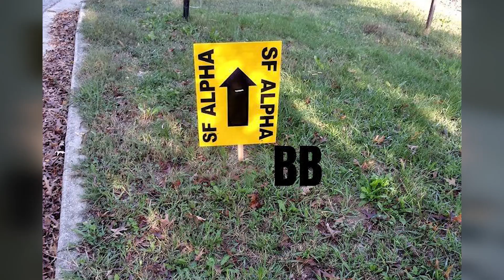NOVO PERSONAGEM, GRAVAÇÕES EM ALEXANDRIA E MUITO MAIS SOBRE THE WALKING DEAD!